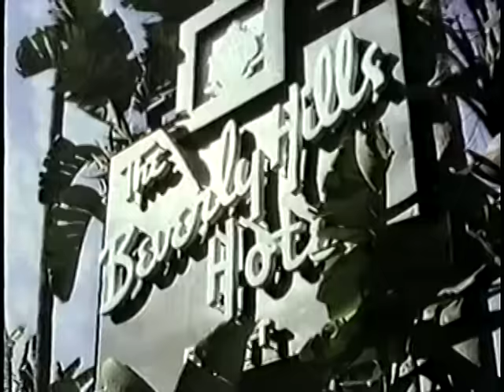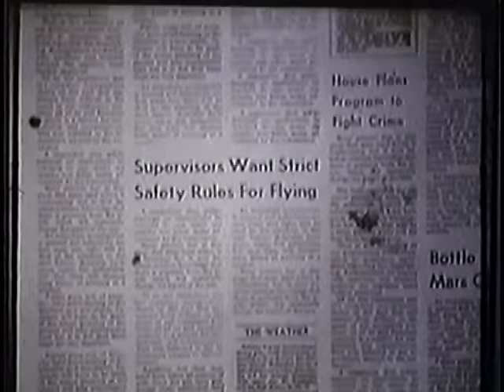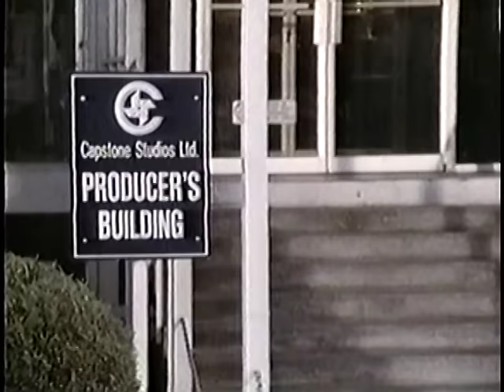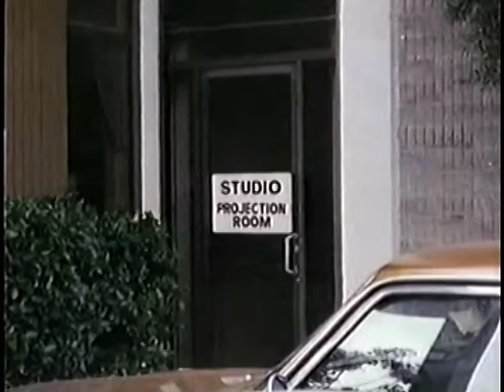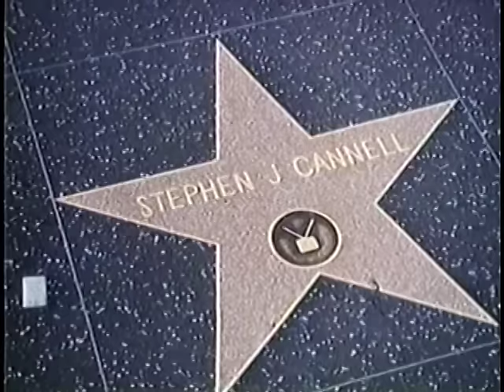J.J. STARBUCK - Ep. 13 "A Song from the Sequel" (1988) Dale Robertson, Jill St. John, Joe Regalbuto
Co-starring Ben Vereen. A movie star tries to frame her stepson after murdering her husband; ten years later J.J. finds the man homeless. Guest Star John Ireland.